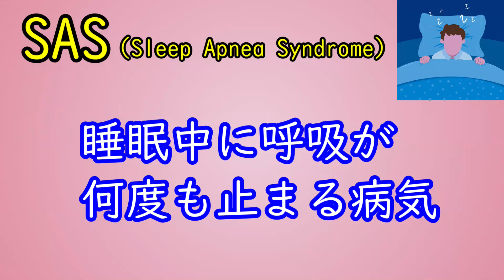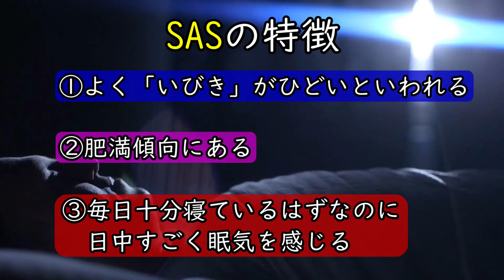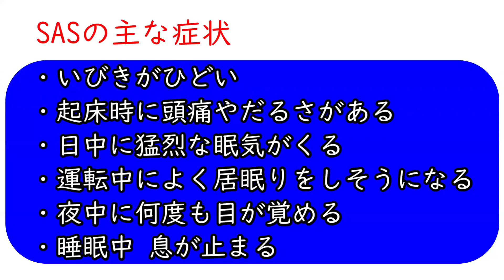いびきの原因と改善方法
いびきは単純に睡眠中に大きな音を出すだけではなく、重症化すると睡眠時無呼吸症候群（SAS）というものを引き起こす危険性があります。 この睡眠時無呼吸症候群は、様々な病気の発症リスクを高めるというデータもあるので非常に危険です。今回は、いびきの原因と対策について解説しているので、現在いびきがうるさいと周りから言われていたり、睡眠中に呼吸が止まる方などがいましたら、ぜひ参考にしてください。

▼ 初の失敗自伝本
「僕の人生は失敗が99%だった。」